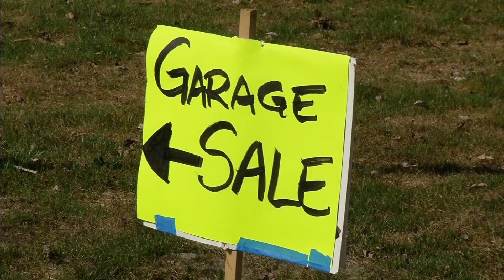Osseo Garage Sale and Car & Craft Show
Come out for a weekend of vintage cars, crafts, and shopping in Osseo! The Citywide Garage Sale will take place Thursday, May 19 through Sunday, May 22 in garages across the city. Register your sale now! Maps of those sales will be available at Osseo City Hall, Dean's Supermarket, and on the city website. On Saturday, May 21 from 10am to 3pm vintage foreign cars will be lined up and down Central Avenue, and Boerboom Park will be covered in crafts as the Intermarque Vintage Foreign Car and Craft Show returns to Osseo.